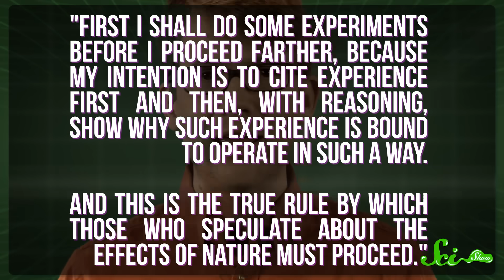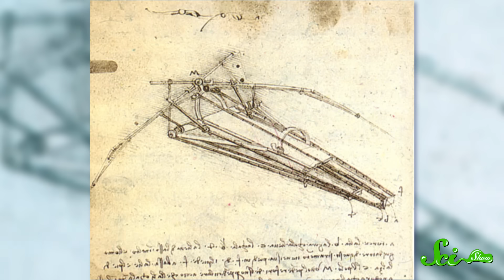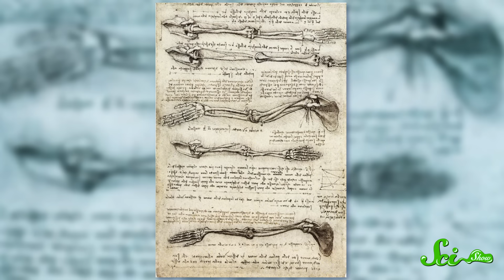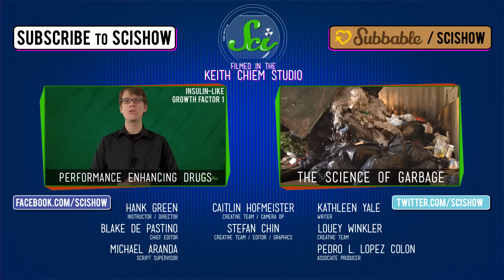How Leonardo Da Vinci Truly Changed the World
How did Da Vinci change the world as we know it today? A true "Renaissance Man", inventor, artist & scholar Leonardo da Vinci was one of the most diversely talented individuals of all time. His "unquenchable curiosity" led him to make discoveries and inventions that were beyond his time, not to mention his numerous artistic masterpieces. Today on SciShow, Hank takes us into the mind of this incredible man and his lasting effect on society today.